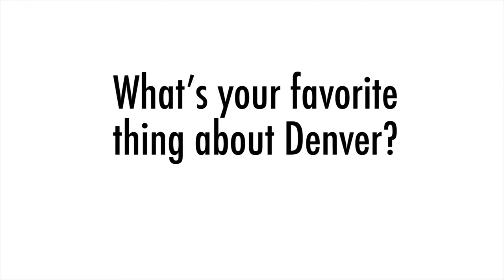Small School, Big City: Why Choose Denver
For more information about our master's degrees, go University of Denver graduate students in the M.A. in Media & Public Communication and the M.A. in International & Intercultural Communication programs talk about the best parts of living in the Mile High City.